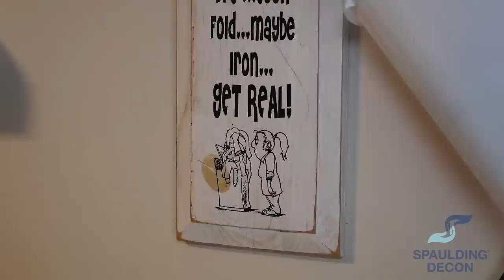Mold Removal 101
In this episode of Crime Scene Cleaning, our Tampa team tackles a home with black mold growing in the walls. Upon further examination, rat feces were also found alongside the black mold as well. Not only is Spaulding Decon on the job, but our friends at Attic Queen are also hard at work removing contaminated mold infested insulation from the attic. Just another hard day's work for our Tampa techs.

HOTLINES